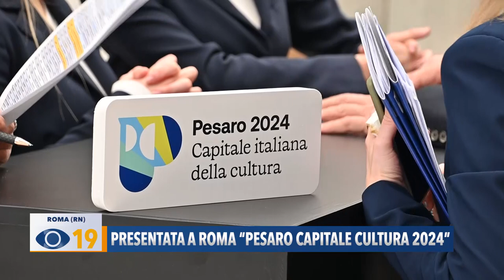Presentata a Roma “Pesaro Capitale Cultura 2024”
Al Museo Maxxi di Roma, Marco Lonigro insieme all'operatore Stefano Bargnesi hanno seguito la conferenza stampa di presentazione di Pesaro, Capitale italiana della cultura 2024.